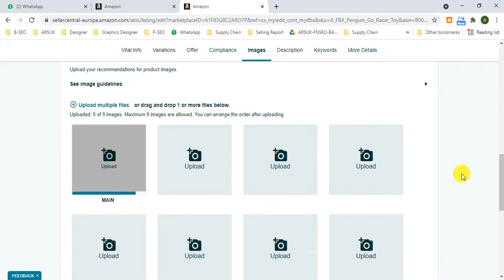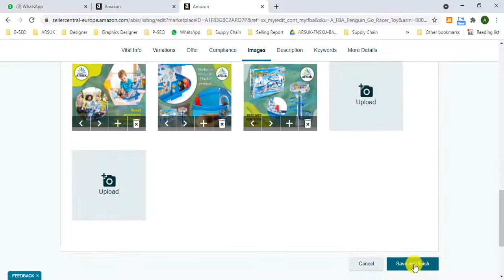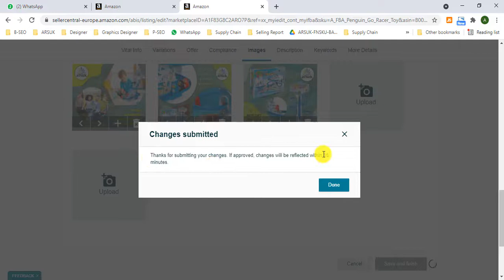🟡How To Delete And Add Pictures To Amazon FBA Listing - Amazon Seller FBA Tutorial For Beginner 2021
How To Delete And Add Pictures To Amazon FBA Listing - Amazon Seller FBA Tutorial For Beginners 2021

In this amazon fba tutorial, I will show you how to delete, add the photos in your amazon fba listing.  this can be an item you created or one you have ever sold on.  you can update the main photo, or add additional photos on your amazon fba product listing.